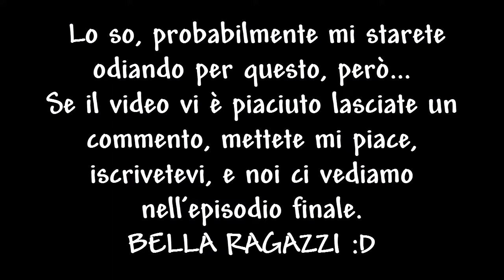Megaman Star Force ep 32 pt 1 - Re Chepeus e Andromeda